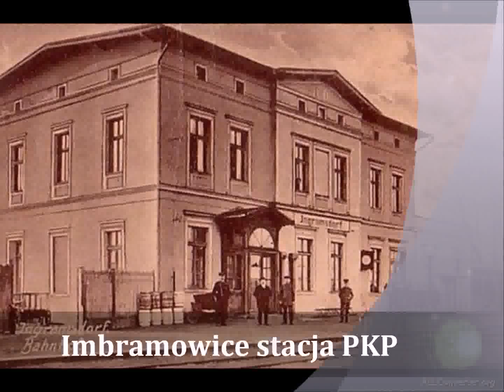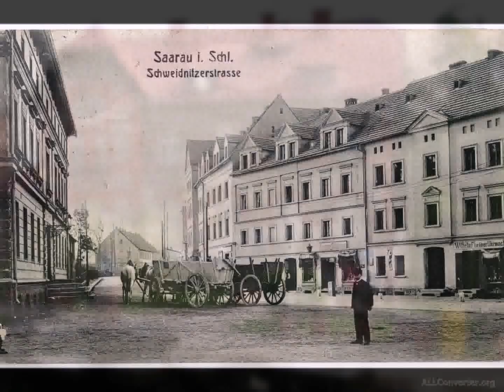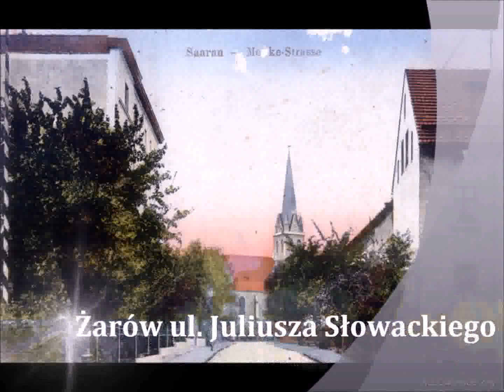Wczoraj i dziś